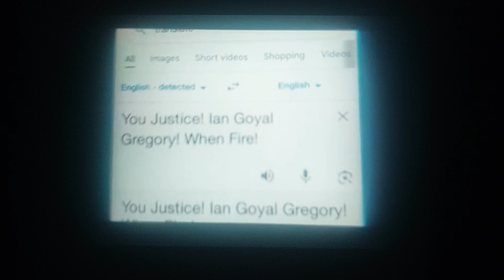The Henry Hugglemonster The Movie (2005/2008 Lionsgate Reprint) DVD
Taken From The Henry Hugglemonster The Movie (2005)

Taken From The Henry Hugglemonster The Movie (2005/2008)

The Henry Hugglemonster The Movie in owned by Brown Bag Films/Family Home Entertainment/Lionsgate

(November 1, 2008 on DVD)